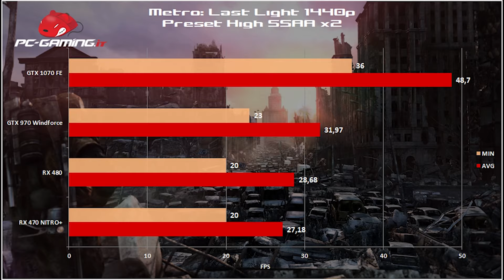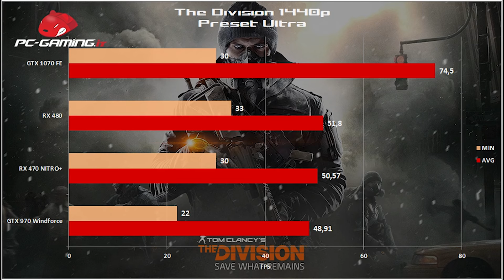SAPPHIRE Radeon RX 470 NITRO+ Recensione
Piattaforma da test:
Intel i7 5820K 4.3GHz
Fatal1ty x99 Professional
HyperX Predator 4x4GB DDR4 2400MHz
SSD 850 EVO 500GB
Antec HCP-850w Platinum

Driver:
Radeon Software Crimson 16.9.1
GeForce 372.70

●▬▬▬▬▬▬▬▬▬ GUIDE AGLI ACQUISTI ▬▬▬▬▬▬▬●